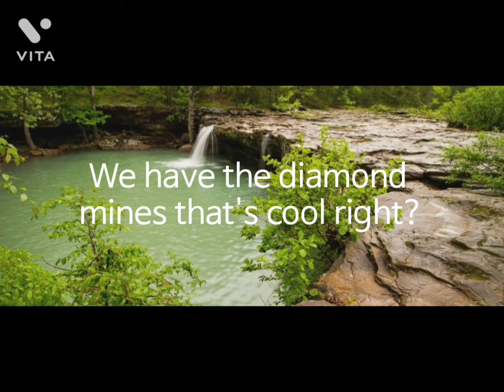State stereotypes pt.1